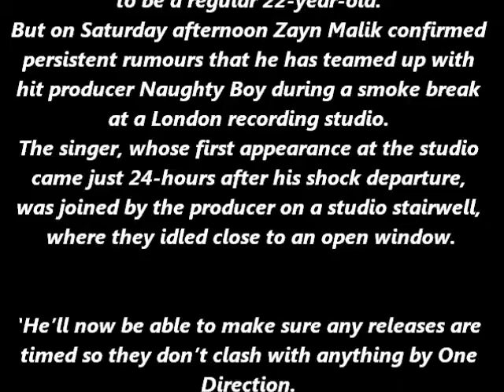So much for the simple life! Zayn Malik visits recording studio with Naughty Boy after quitting O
He walked away from chart toppers One
Direction because, in his own words, he wanted
to be a regular 22-year-old.
But on Saturday afternoon Zayn Malik confirmed
persistent rumours that he has teamed up with
hit producer Naughty Boy during a smoke break
at a London recording studio.
The singer, whose first appearance at the studio
came just 24-hours after his shock departure,
was joined by the producer on a studio stairwell,
where they idled close to an open window.

'He’ll now be able to make sure any releases are
timed so they don’t clash with anything by One
Direction.
Speaking to The Sun just six hours after saying
that
he wanted to be 'out of the spotlight', Zayn
confirmed that his plan was to: 'Be myself for a
bit.
Write and relax and chill.'
The singer added that he had never felt more in
control in his life and was seen hitting the
recording
studio in London the very next day.